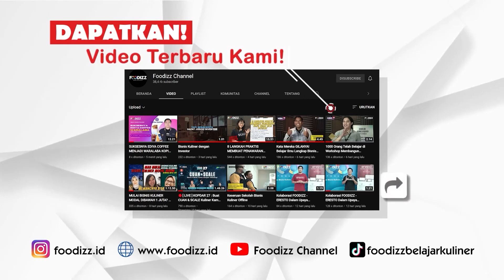'Apa Yang Harus Diperhatikan Ketika Membuka Bisnis Bersama Partner? Perlukah Perjanjian Tertulis?'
Memulai Bisnis Kuliner Tanpa Ilmu dan Pengalaman, Yakin?

➡️ Produk tidak tervalidasi, ga laku, investasi boncos
➡️ Pasti sukses karena pake KOL dan Bakal Viral, yakin?
➡️ Paham soal Tax, Legal & Regulasi?
Salah pilih bisnis model karena gak ngerti
➡️ Modal design outlet pake arsitek, pesaing yang baru juga pake nanti
➡️ Modal punya chef handal, kalau resign gimana?
➡️ Modal miliaran, sebentar juga habis kesedot biaya operasional
➡️ Operasional tergantung karyawan, yakin gak jebol?
➡️ Modal outlet keren, nanti juga banyak yang lebih keren

Wah banyak lagi deh kalau mau disebut satu per satu, karena itulah Kelas Membangun Bisnis Kuliner dari Nol (MBK) ini hadir dan sudah diikuti oleh banyak Brand di seluruh Indonesia!

Kenapa harus belajar MAHAL dari COBA-COBA? Apa gak cukup banyak contoh yang gagal tanpa ilmu?

Kelas Membangun Bisnis Kuliner dari Nol 4 hari ini kita akan belajar dan mendapatkan:
✅ Mindset
✅ Strategi
✅ Ide & Program
✅ Pengalaman Lapangan (Ini yang mahal)
✅ Networking (Akses, Kenalan, Sumber Daya dll.)

🔥Membangun Bisnis Kuliner dari Nol Batch 30🔥
📢 4 Hari Full Day
📆 13 – 16 September 2023
📍 Bandung

Yuk berkoneksi & kolaborasi dengan pebisnis kuliner lainnya dari berbagai daerah

Hubungi WA CS di foodizz.id/csfoodizz atau DM Instagram Foodizz di @foodizz.id sekarang juga dan dapatkan konsultasi program sesuai dengan kebutuhan.

Foodizz Academy
Belajar Bisnis & Berkarir di Industri Kuliner
WA CS Foodizz: 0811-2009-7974 atau klik foodizz.id/csfoodizz